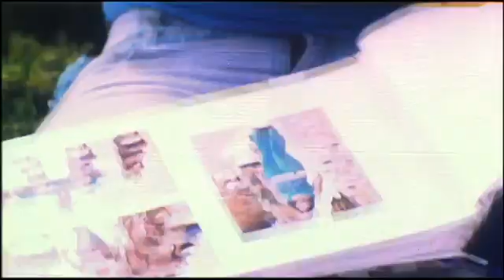AANAI : Hey Idupaattam. Song